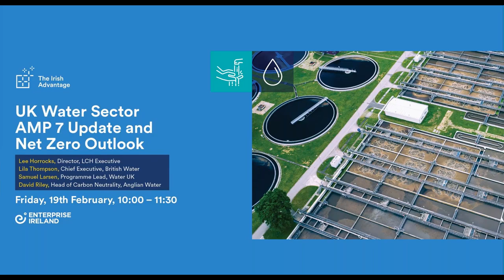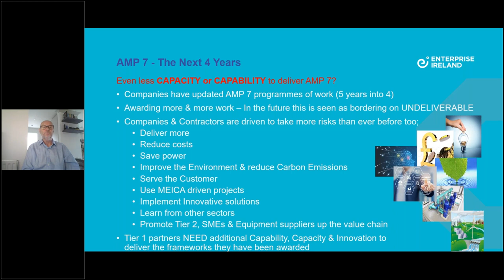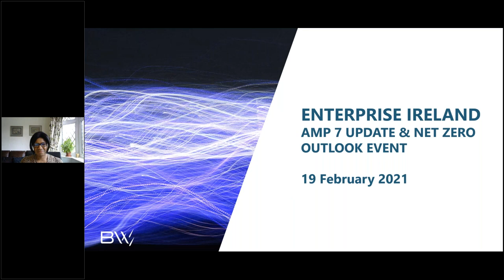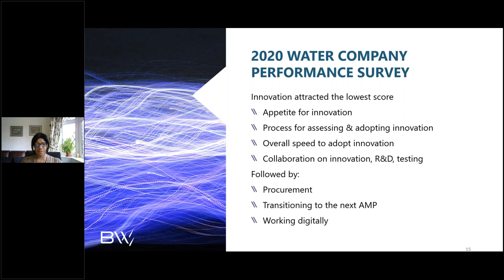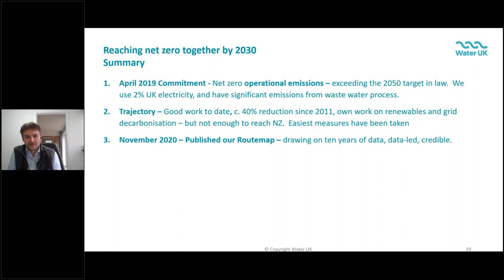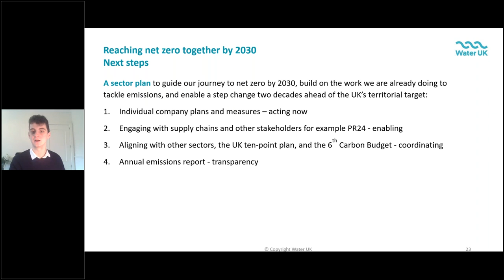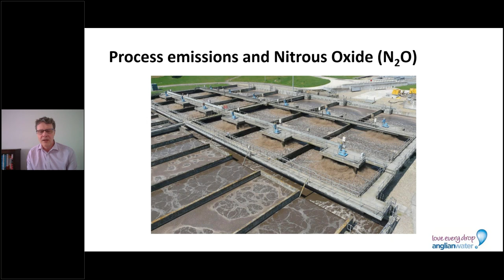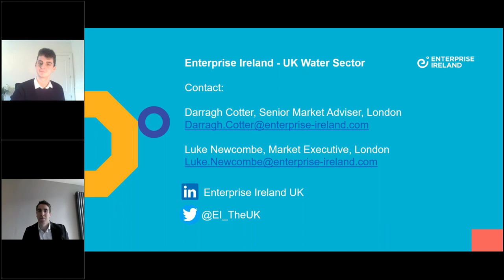UK Water Sector – AMP 7 Update and Net Zero Outlook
On Friday 19th February, Enterprise Ireland UK hosted a webinar: ‘UK Water Sector – AMP 7 Update and Net Zero Outlook’. This event provided attendees with an update on the UK water sector and discussed the Net Zero 2030 Routemap. Experts from across the industry gave their perspective on some key issues, including the AMP 7 investment cycle, the sector’s plan to deliver upon a net zero strategy and the role that supply chain companies will play in achieving the sector’s carbon reduction targets.